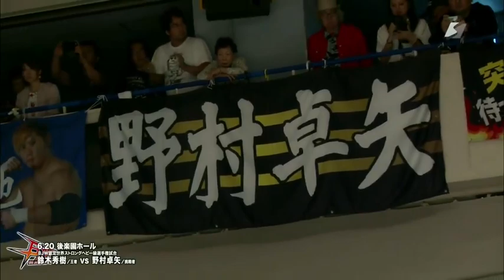hideki suzuki vs takuya nomura